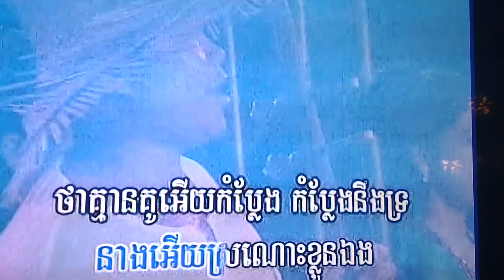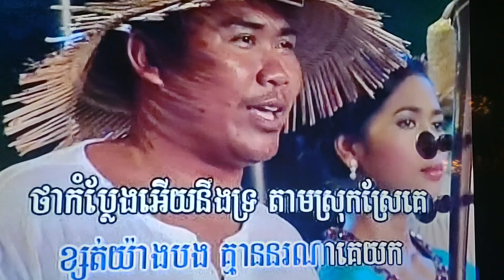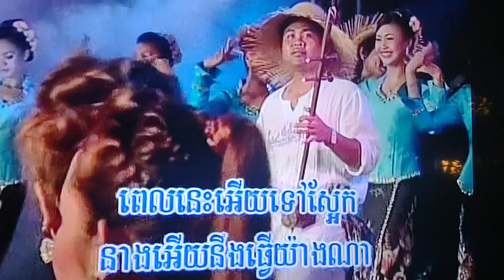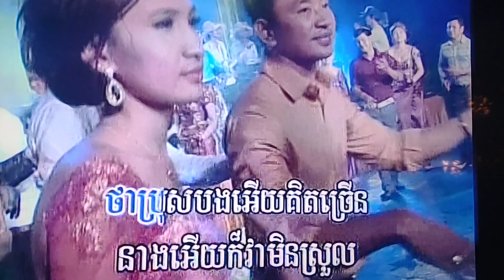January 14, 2024